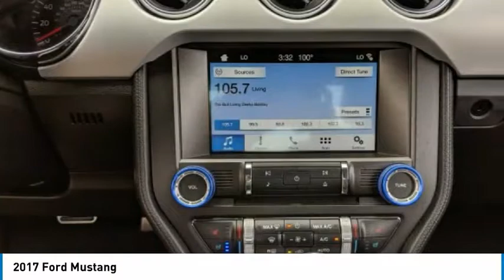2017 Ford Mustang 2017 Ford Mustang P335527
2017 Ford Mustang

Fairway Ford
4333 Washington  Rd.